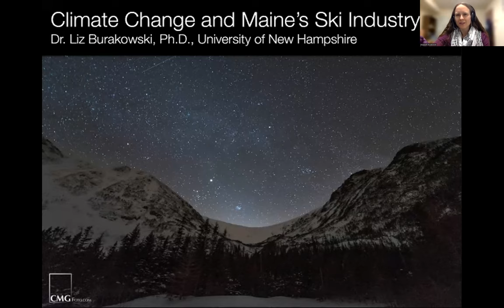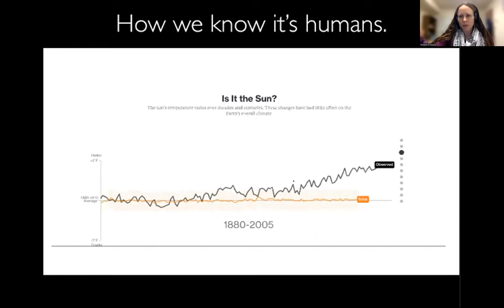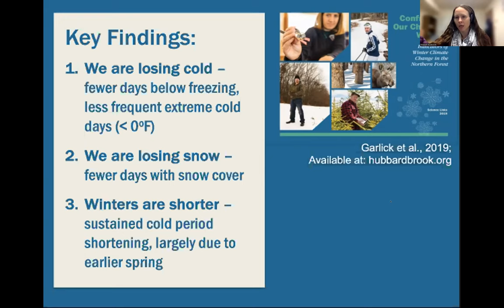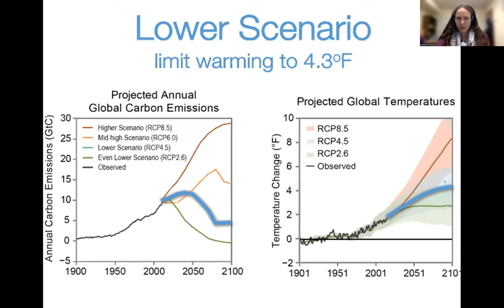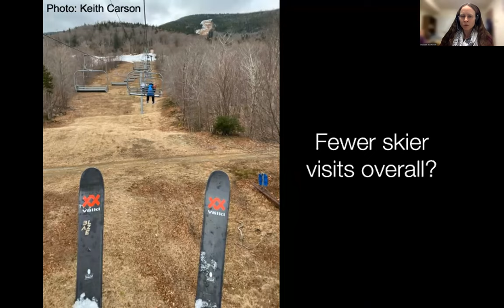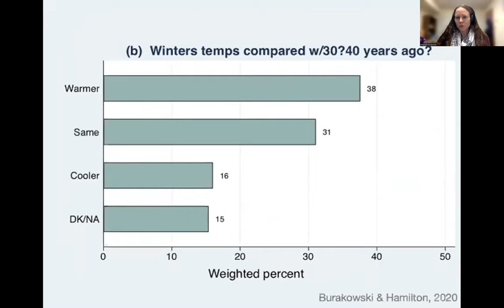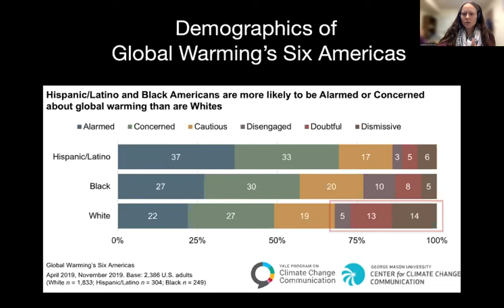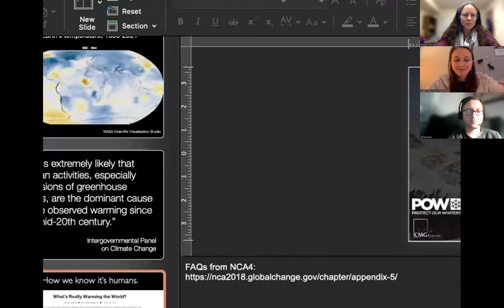Mid-Coast Audubon Series: Climate Change and the Ski Industry with Dr. Elizabeth Burakowski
Join Mid-Coast Audubon and the Camden Public Library for the next presentation in our monthly online program series, this time about climate change and the ski industry in Maine and around the world.

Our ski resorts may be adjusting to local climate change, but much is still left to be lost. Dr. Elizabeth Burakowski explores the effects of a changing climate on the ski industry and the future outlook of winter in the United States.

and for more on upcoming program from the Camden Public Library